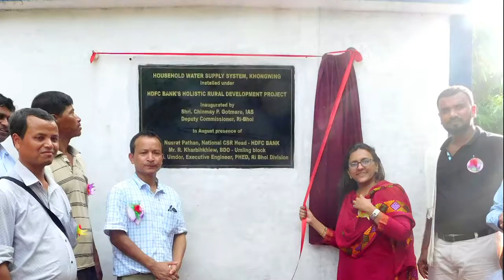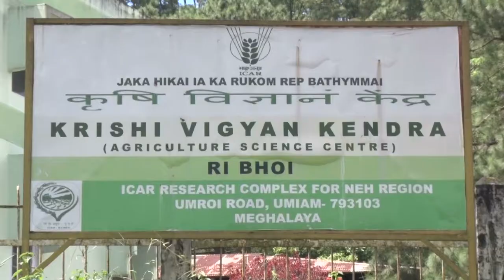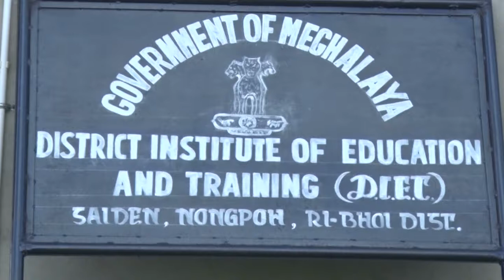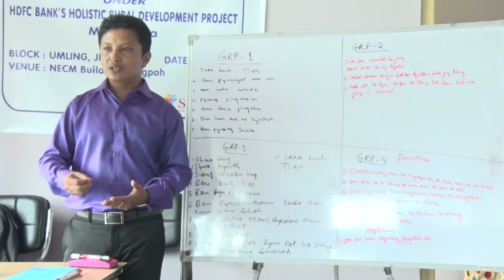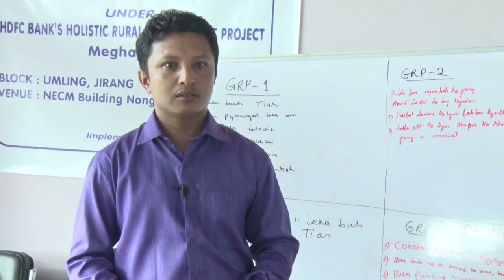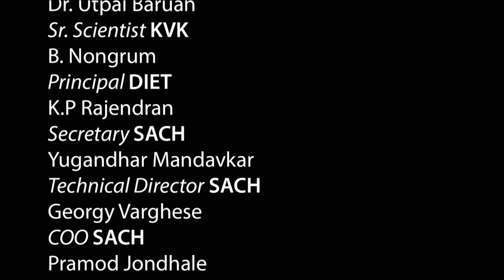Transforming rural society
Society for Action in Community Health, Corporate Social Responsibility, CSR, SACH, HDFC Bank, Holistic Rural Development Project, HRDP, KP Rajendran, Surendra Panwar,  Yughandhar Mandavkar, Rajeev Ranjan Nag, Mehhalaya, Khogwin, Markang, Umwang Nongbah, Umpathaw, Sohtad